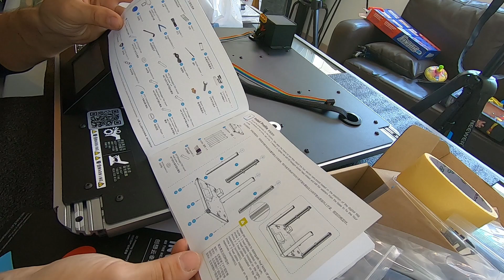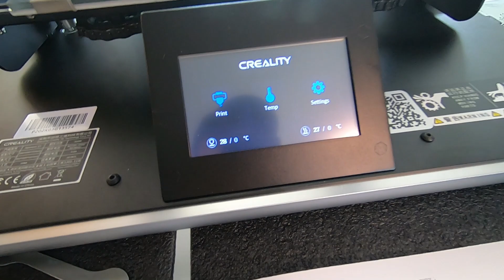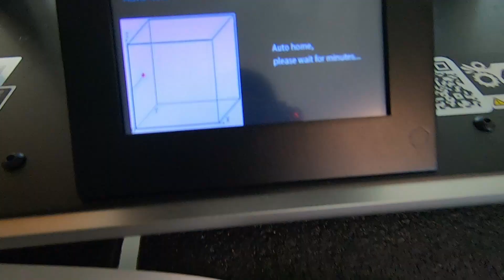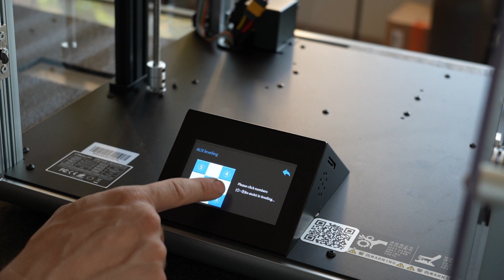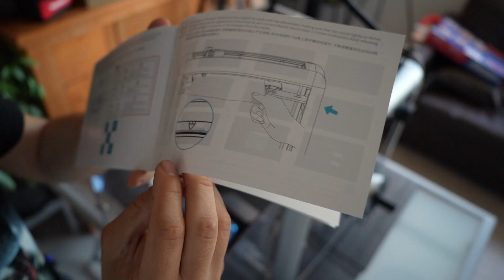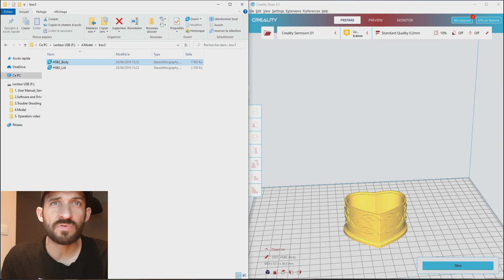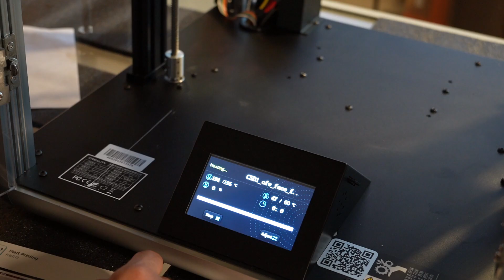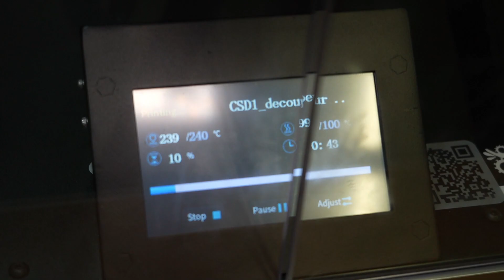► CREALITY SERMOON D1 INSTALLATION et PREMIER TEST EN ABS (projet découpeur plasma)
et sur Amazon

Codes promos valable du 21 juin 9h au 26 juin 9h
1) pour tous les produits AliExpress ;

AESOLDES07   €50-7
AESOLDES12   €100-12
AESOLDES20   €160-20
AESOLDES25   €200-25

✅ Le Scotch bleu que j'ai utilisé (j'ai la vraie marque scotch mais je trouve un peu chère sur le site)

✅il y a aussi la 3DLAC apparemment qui est top

MATOS VIDÉO ;

➡️ Appareil Photo numérique
➡️ Objectif 85 mm
➡️ Projecteur LED

*En passant par les liens ci-dessus soit pour acheter un des articles proposés, soit pour tout autre article sur le site ça ne change rien pour vous niveau prix, mais ça me permet de toucher un pourcentage et c'est un super moyen de me soutenir ;)